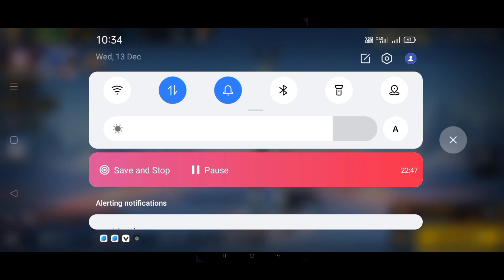From Noob to Pro: Free Fire CS Rank Journey!"souravgm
[Fast-paced, deeply immersive gameplay] 50 players parachute onto a deserted island but only one will leave. Over ten minutes, players will compete for weapons and supplies and take down any survivors that stand in their way. Hide, scavenge, fight and survive - with reworked and upgraded graphics, players will be richly immersed in the Battle Royale world from start to finish.

[Same game, better experience] With HD graphics, enhanced special effects and smoother gameplay, Free Fire MAX provides a realistic and immersive survival experience for all Battle Royale fans.

[4-man squad, with in-game voice chat] Create squads of up to 4 players and establish communication with your squad right from the start. Lead your friends to victory and be the last team standing victorious at the apex!

Firelink technology] With Firelink, you can login your existing Free Fire account to play Free Fire MAX without any hassle. Your progress and items are maintained across both applications in real-time. You can play all game modes with both Free Fire and Free Fire MAX players together, no matter which application they use.